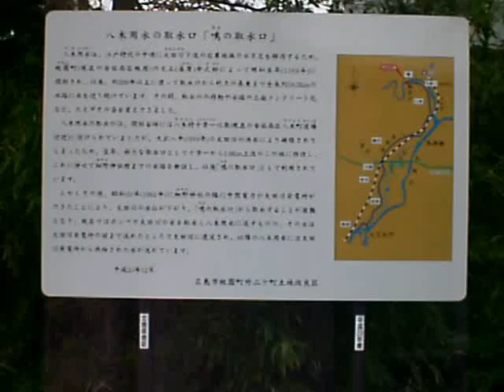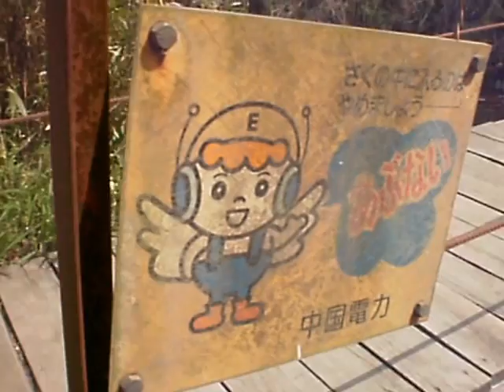【広島市安佐南区】八木用水上流奇行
関連動画